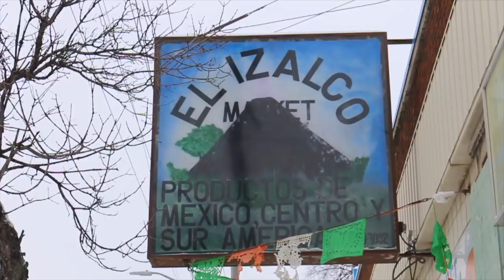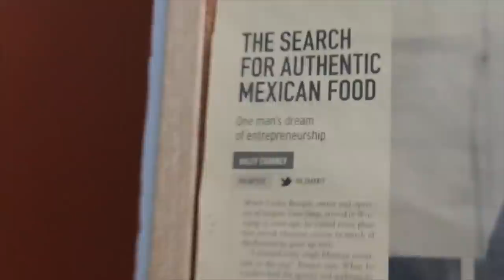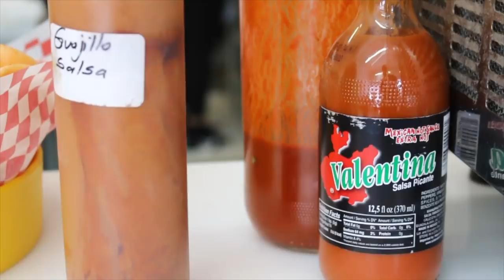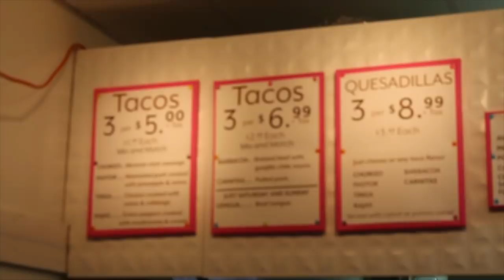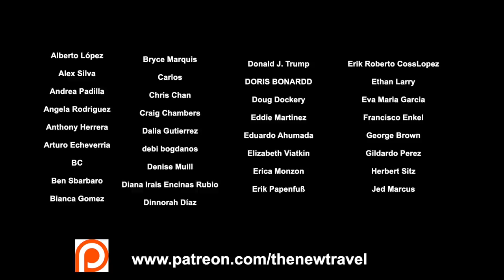Does Canada Have Real Mexican Tacos? — Taco Tour in Winnipeg, Canada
🎵 Where I Get My Music From – Try it 1 month FREE:
Anyone who has been to Mexico will tell you not all tacos are created equal! That's why today I go on a search for real Mexican tacos in my home town, Winnipeg, Canada.